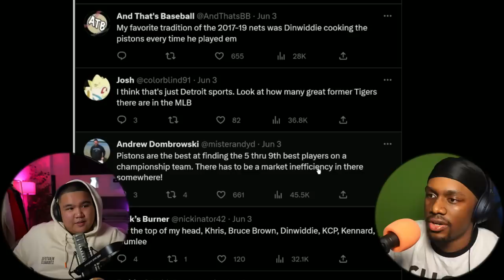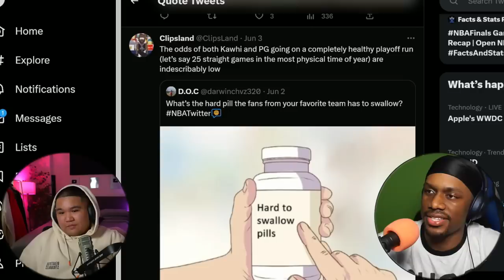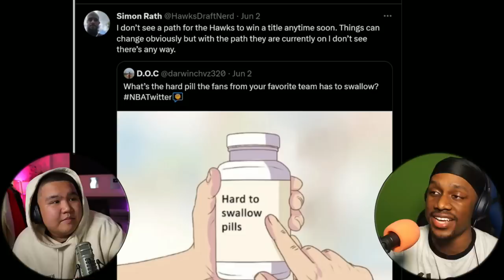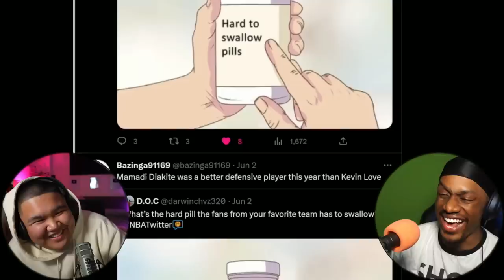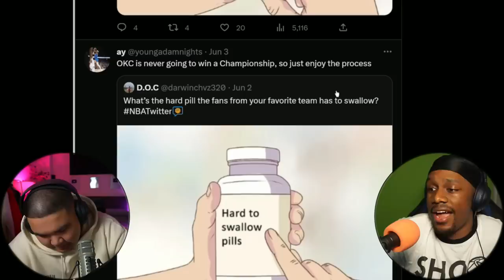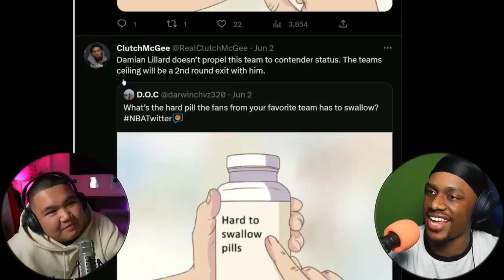The NBA's HARDEST Pills To Swallow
Video link: ___